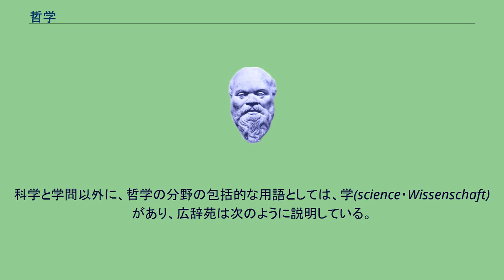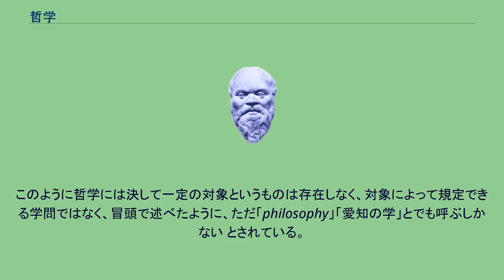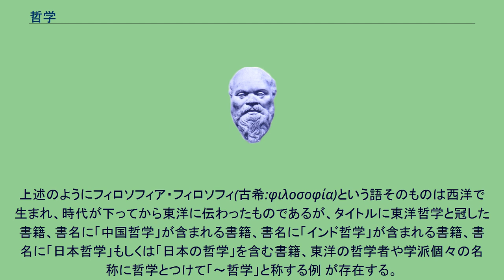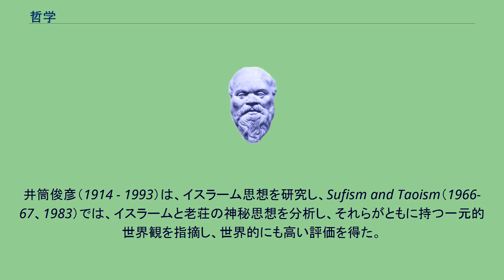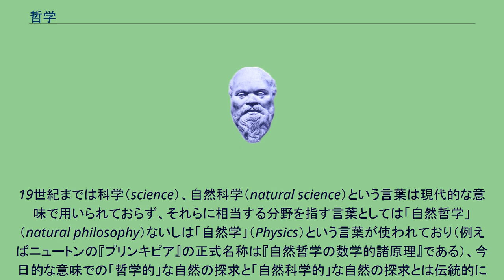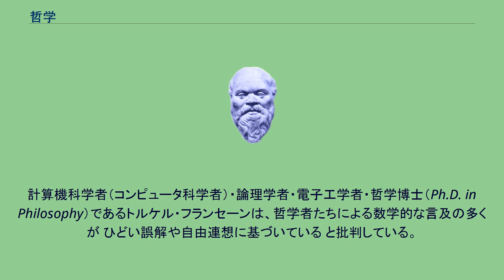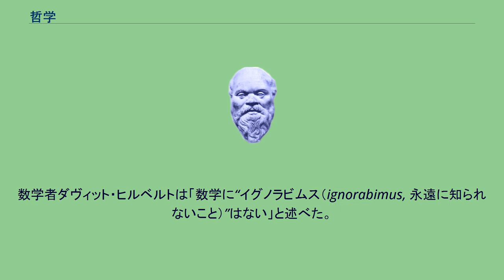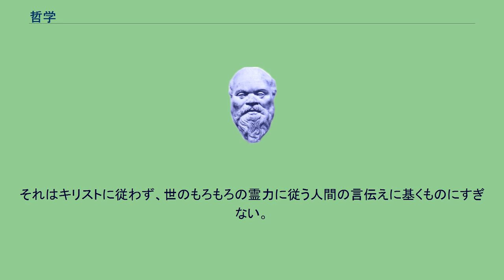哲学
哲学（てつがく、フィロソフィー　英: philosophy）とは、原義的には「愛知」を意味する学問分野、または活動 である。
現代英語のフィロソフィー（philosophy）は「哲学」・「哲学専攻コース」・「哲学説」・「人生［世界］観」・「達観」・「あきらめ」などを意味する。
「愛知としての哲学」は知識欲に根ざす根源的活動の一つだが、19世紀以降は自然科学が急発展して哲学から独立し、哲学は主に美学・倫理学・認識論という三つで形作られるようになった。
哲学に従事する人物は哲学者（てつがくしゃ、フィロソファー　英: philosopher）と呼ばれる。
現代では以下のように、文脈によって様々な意味をもつ多義語である。
（近代以前の用法）知的探究活動全般・学問全般を指す。
したがって、学問に従事する人物全般・賢者全般が哲学者と呼ばれた。
（中世ヨーロッパの大学制度）カリキュラムの自由七科を指す。
（近現代の大学制度）人文科学の一分野（哲学科）を指す。
問題の発見や明確化、諸概念の明晰化、命題の関係の整理といった、概念的思考を通じて多様な主題について検討する研究分野である、などと説明される。
この分野に従事する人物は哲学者または哲学研究者と呼ばれる。
「ニーチェの哲学」などのように、個々の哲学者による哲学探求の成果（思想）も哲学と呼ばれる。
「数学の哲学」「法哲学」などのように、各科学分野の「基礎論」、または実践に対する「理論」を指す。
宗教や神学と部分的に重複する。
その他の用法もある。
「哲学」は英語で「フィロソフィー」といい、語源は古典ギリシア語の「フィロソフィア」に由来する。
直訳すれば「知を愛する」「愛知の学」という意味である。
「哲学」という日本語は、明治時代の学者西周がフィロソフィーに対してあてた訳語である。
（→語源とその意味） したがって、「フィロソフィー」というのは単に「愛知の学」という意味であり、それだけではまだ何を研究する学問であるかは示されていない。
この語では内容が規定されていないのである。
哲学以外の大抵の学問は、分野名を聞いただけでおおよその内容が察せる（例えば「経済学」なら経済、「生物学」なら生物などのように）。
ところが、哲学の場合は名前を聞いただけでは何を研究する学問なのか分からない。
これは哲学という学問の対象が決して一定していないことを示しており、哲学はまさにその字義のとおり「知を愛する学」とでもいうほかに仕方ないような特徴を備えている。
（→哲学の対象・主題） このように対象によってこの学を規定することができないと、「対象を扱う「「方法」」に共通点があり、それによって規定できるのはないか」との期待が生まれることがあるが、そのような期待も裏切られ、哲学に一定の方法が存在しうるわけではない。
日本語辞典の広辞苑では、次のように説明している。
古代ギリシアでは学問一般を意味し、近代における諸科学の分化・独立によって、新カント派・論理実証主義・現象学など諸科学の基礎づけを目ざす学問、生の哲学、実存主義など世界・人生の根本原理を追求する学問となる。
認識論・倫理学・存在論などを部門として含む。
— 『広辞苑』第五版、岩波書店、1998年、「哲学」より 観念論的な形而上学に対して、唯物論的な形而上学もある。
諸科学が分化独立した現在では、哲学は学問とされることが多いが、科学とされる場合もある。
科学と学問以外に、哲学の分野の包括的な用語としては、学(science・Wissenschaft) があり、広辞苑は次のように説明している。
現実の全体あるいはそれの特殊な諸領域または側面に関する系統的認識。
哲学ないし専門諸科学を含む。
— 『広辞苑』第五版、岩波書店、1998年、「哲学」より 近現代哲学において代表的な哲学者の言説を以下に記述する。
啓蒙思想時代の哲学者であり、またドイツ観念論哲学の祖でもあり、そして近現代哲学に大きな影響力を持ち続けている哲学者、イマヌエル・カントは、哲学について次のように説明している。
古代ギリシャの哲学は、三通りの学に分かれていた。
すなわち――物理学、倫理学および論理学である。
この区分は、哲学というものの本性にかんがみてしごく適切であり、これに区分の原理を付け加えさえすれば、格別訂正すべき点はないと言ってよい。
— イマヌエル・カント、『道徳形而上学原論』、篠田英雄訳、岩波文庫、1976年、5頁、「序言」より 現代思想において、特に分析哲学に多大な影響を及ぼ...